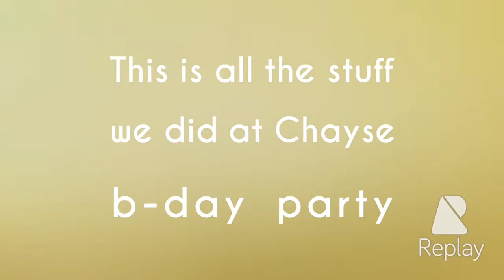Chayse b- day party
I will show you all we did at my nephew b-day